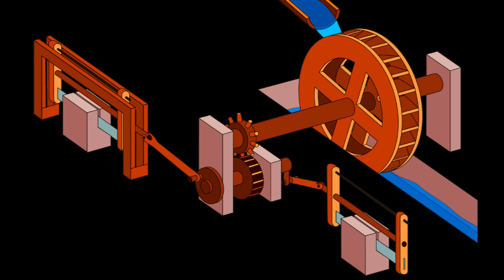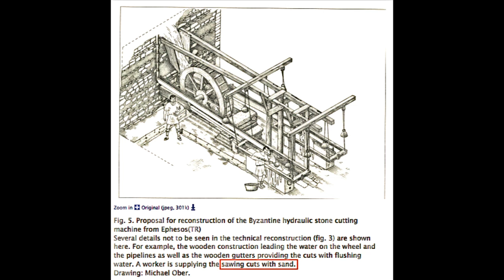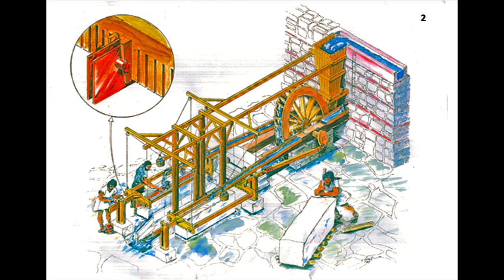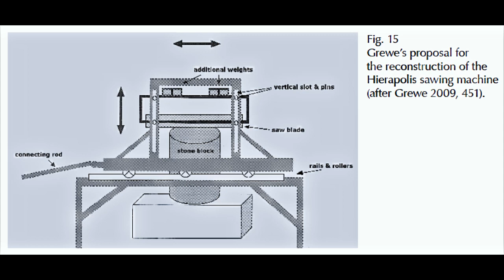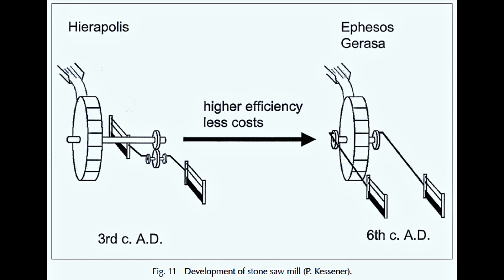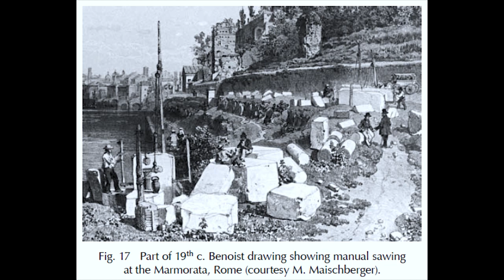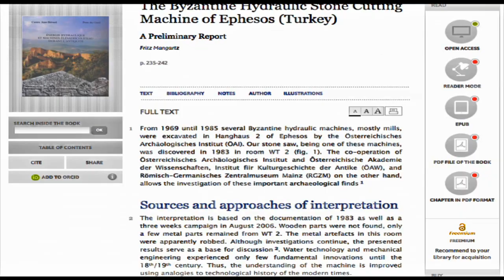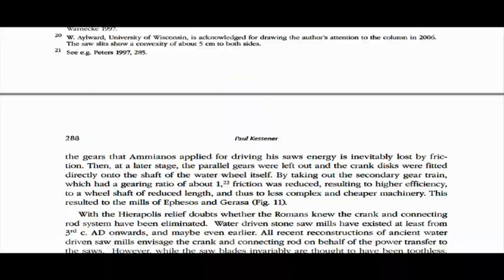LOST ANCIENT TECHNOLOGY REVEALED! - MECHANICAL Granite Machine SAW - nearly 2000 yrs old!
'Lost ancient high technology' has become a term given for apparent machined markings on hard stone such as granite at certain ancient sites - with some people believing that they must have been made by machines with a technology that is alien to us even today. In some ways - they are right - but it could be argued that it is in fact 'low' technology. The machined saw marks we see from antiquity can be explained by such machines (also by much simpler methods) - even the apparent circular saw curved striations - these can be made from the pendulum action of the blade, or the wearing out of copper, as shown in this video:

Please visit the above link to watch their full movie "Mit Wasser und Sand".

 Proof of granite cuts at 4.32.
See the machine in action here! (to be clear - this is a first prototype based from a stone relief carving - so they're testing on marble and limestone not granite)
Citations/credits at end of video (play at slow speed and pause to read)